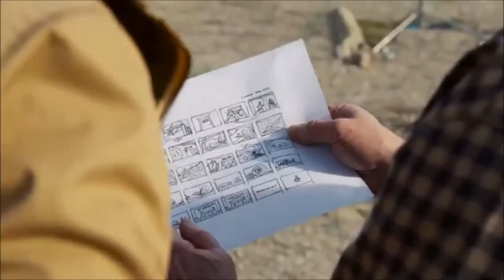2016 Mitsubishi Outlander Sport Buffalo, NY | Mitsubishi Dealership Buffalo, NY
If you are in or around Buffalo, NY and you are looking for the best service, selection, and prices on all new or pre-owned Mitsubishi vehicles then you need to look no further than Cortese Mitsubishi . The wonderful folks at Cortese Mitsubishi are experts in all things Mitsubishi related and are capable of doing whatever needs to be done to get you in a new vehicle today. There may be another Mitsubishi dealership in your area, but there is not a better Mitsubishi dealership than Cortese Mitsubishi . Do yourself a favor and make the trip over to Cortese Mitsubishi today to see why we are the best Mitsubishi Dealer in the entire Buffalo, NY area.